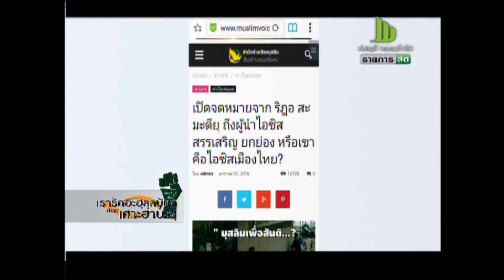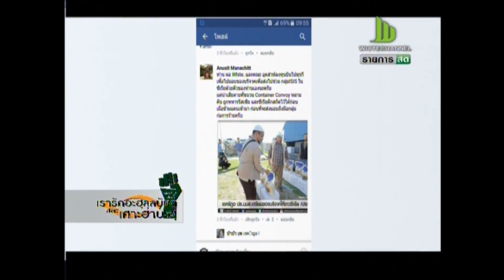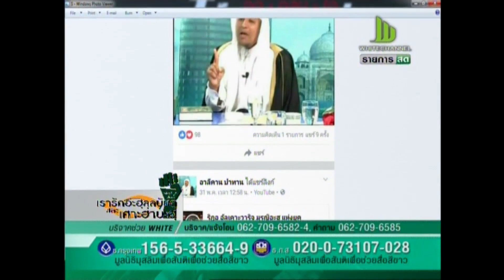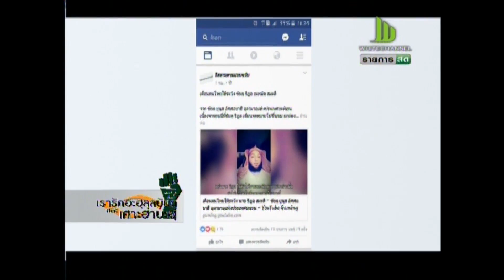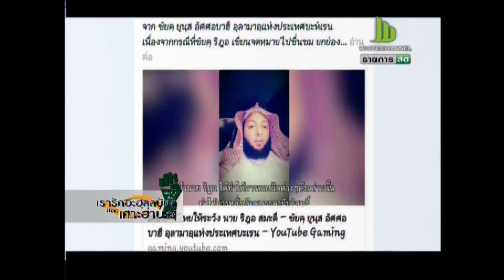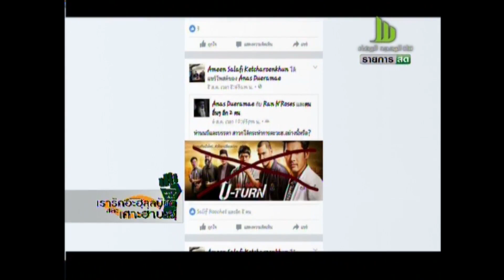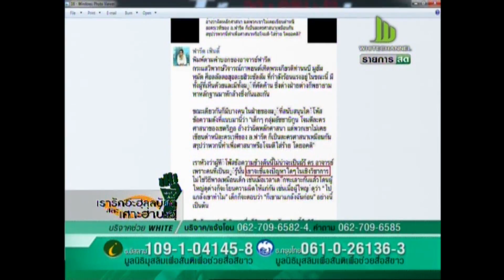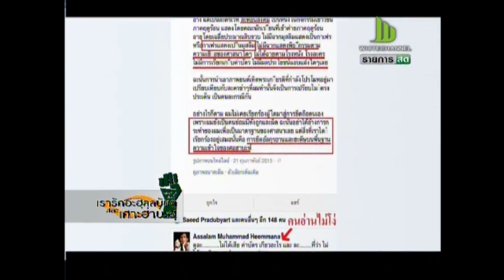เรารักอะลุลบัยและศอฮะบะห เสาร์ 3 กัยายน 2559